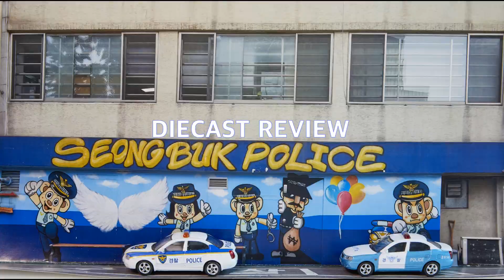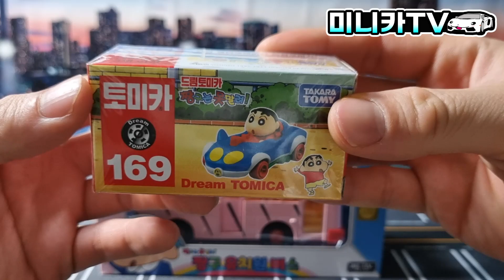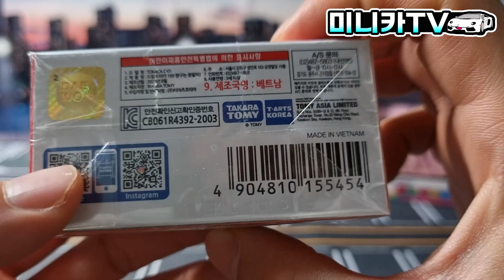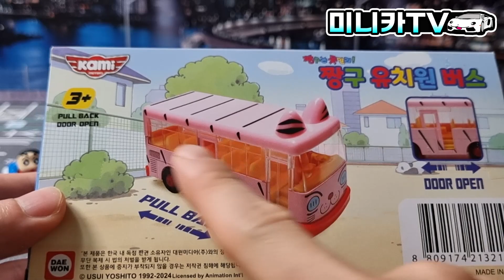짱구의 유치원버스가 미니카로! 크레용신짱 토미카 리뷰!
어릴적에 학교 끝나고 달려간 놀이터!
투니버스! 투니버스에서 방영한
'짱구는 못말려'(Crayon shin chan)이
토미카로 출시!
'별의커비' 귀여운 커비 캐릭터도 토미카로 출시!
꿈을 실현하는 드림토미카 리뷰!
떡잎 유치원 버스도 다이캐스트 모형으로
출시!
'미니카TV'에서 다양한 캐릭터 미니카 제품을
만나보자!